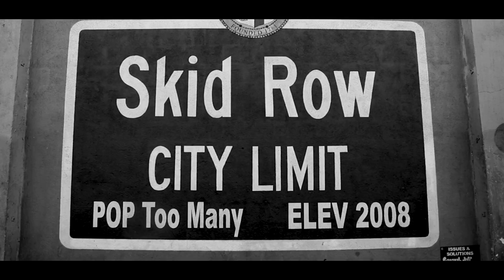Sometimes - USC Application